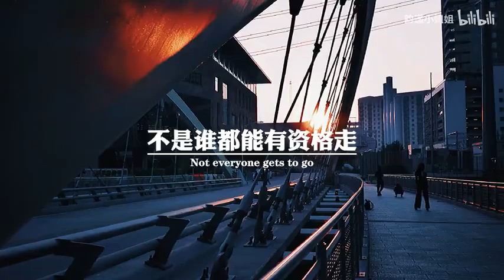越是不顺的时候要沉住气